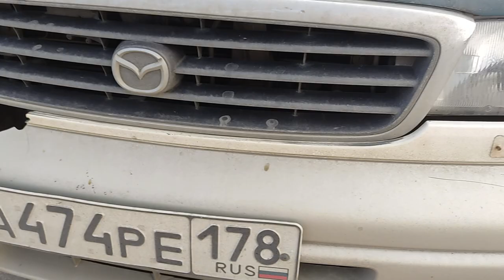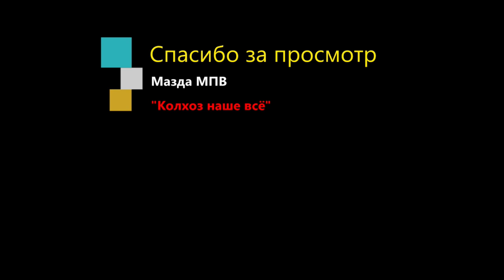Попал в ДТП Мазда МПВ-1, нужна помощь! Ремонт в копеечку, а некогда.